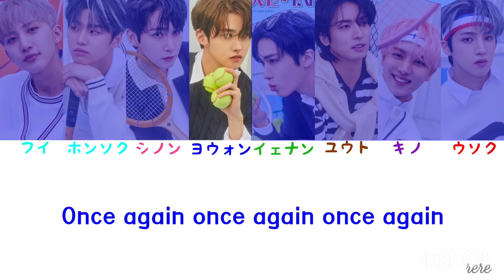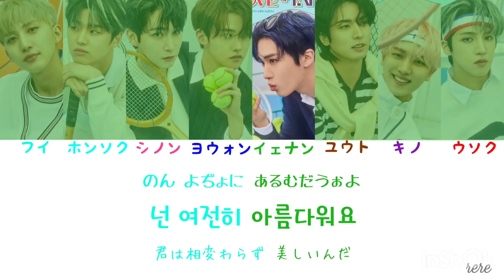【カナルビ/日本語訳】10초 전/PENTAGON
1と2のカナルビが逆になってる所が多々あります。すみません🙏